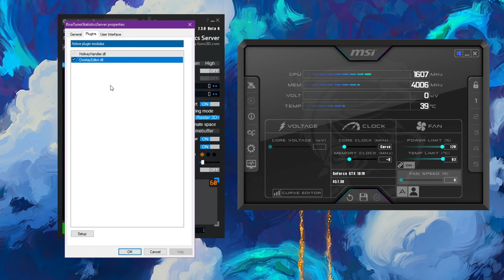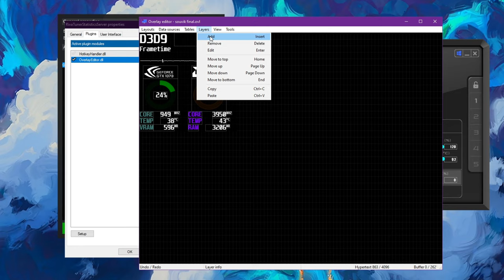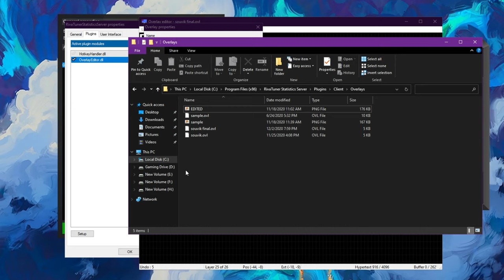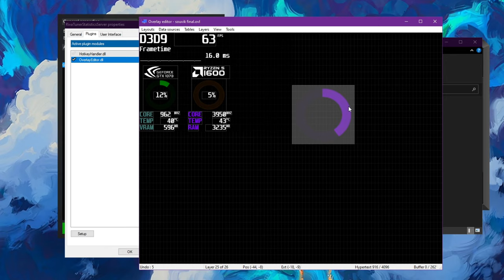How to Setup Graphical OSD using MSi Afterburner and Rivatuner